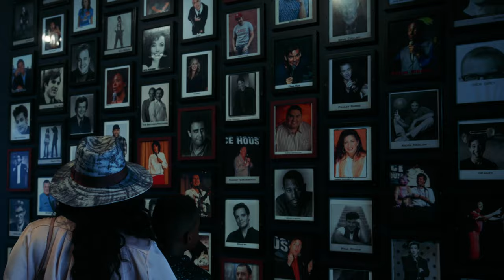Explaining Acting To My Grandpa | Eli Kaplan | Stand Up Comedy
Eli Kaplan has grandparents that just do not understand the process of his acting career. Everything he talks about is real.

Real Kids. Real Stories. Real Funny. That’s been our motto at Cool Beans Comedy since it was founded in 2009.

From ages 7 to 70+, our classes take comedians of all skill levels (beginner to advanced), mine their life stories, and craft together vulnerable and relatable sets that they perform at the legendary Ice House Comedy Club.

Cool Beans Kids Presents (Vol. 2) is Cool Beans Comedy’s 2nd Independent YouTube series that features stand-up comedy sets from the best of the next generation of stand up comedians (and everyday funny people) at the legendary Ice House Comedy Club.

Credits:
Written and Performed by Eli Kaplan

Director of Photography: Tyler Mark Henderson

Cam Operators:
Austin R Chavira
Joseph Watts
Travis McKenney

Assistant Cameras:Tiffany Yvette Ayala
Cooper Kusbit

Editor: John Rantz
Sound Recording: Noah Alexander

Production Assistants:
Kevin Liang
Andy Solis
Jules Brown
Collin Surbeck
Devon MacNerland

Photographers:
Jill Petracek (IG: @jill.petracek)
Greg Feiner (IG: @greg.feiner)